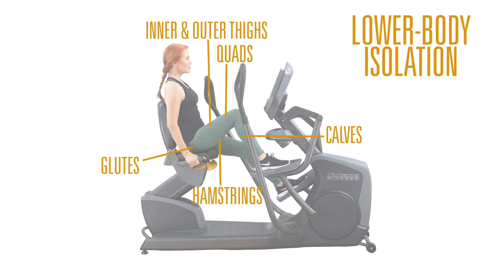Octane xRide Leg Press | Fitness Direct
Click here to view the Octane xRide Seated Elliptical in full detail on our

xRide offers one of the most comfortable workouts around.  In addition to customizable seating and signature programs, workout boosters can bring any your workout from good to great.